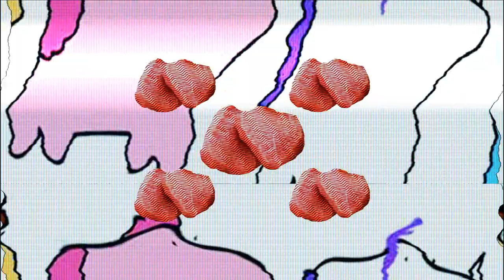Kuce z Bronksu - Mięso (iMVD Remix)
Kuce z Bronksu i ich mięso w wykonaniu iMVD'a
Dajcie znać, czy Wam się spodobało!